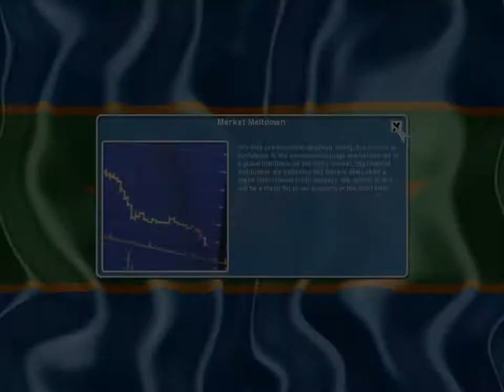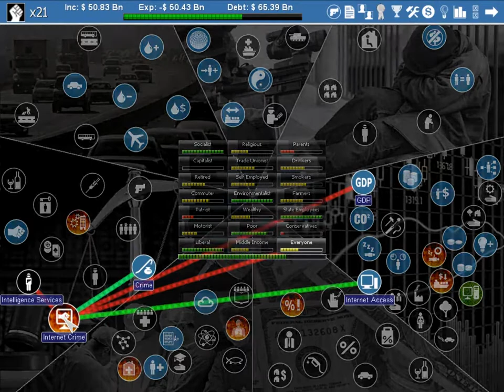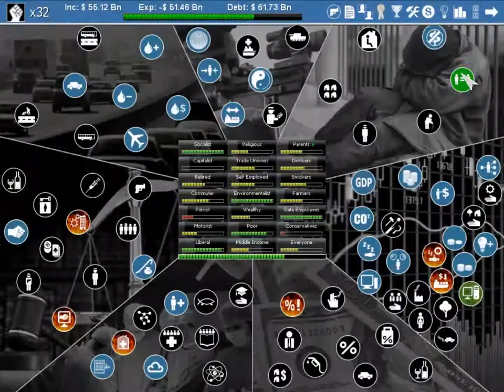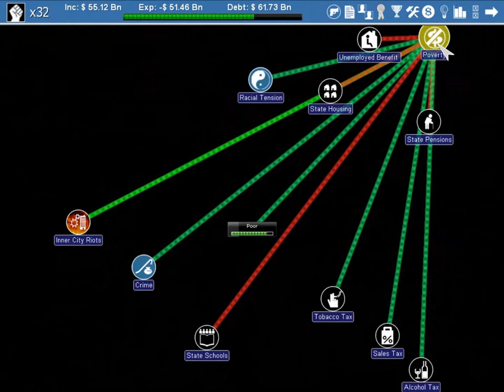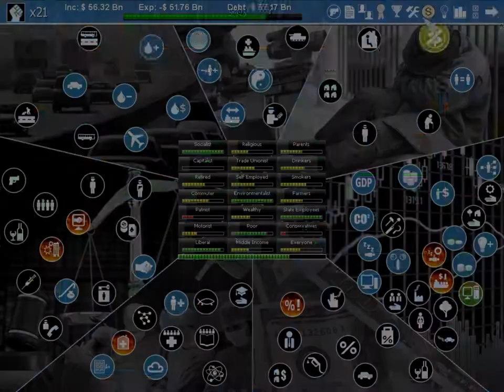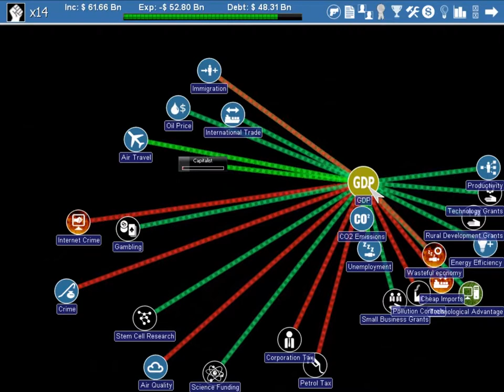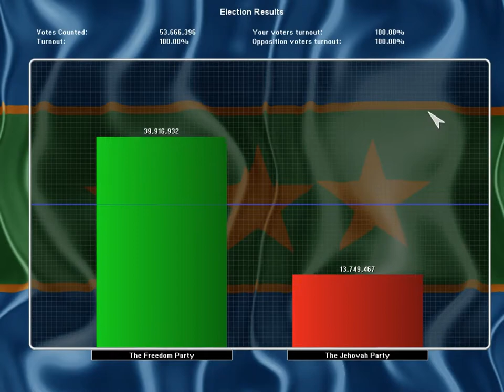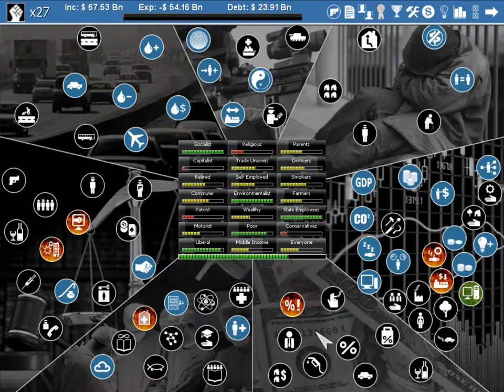Democracy 2 Gameplay: Another Election - Episode 7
It's almost election night. Will I make it into my third term as Prime Minister? I think I have finally got a good grasp on the mechanics of this game.

Democracy 2 is a game developed by Positech Games.   It is a political strategy/simulation game.  As president or prime minister, it's your job to balance the need for income from taxes against the demands of the voters. Democracy 2 is the ultimate political strategy/simulation game. The game simulates the motivations, loyalties and desires of everyone in the country. As president or prime minister, it's your job to balance the need for income from taxes against the demands of the voters.

--Links--

--Steven Thomas--